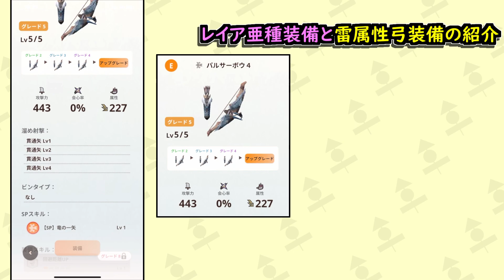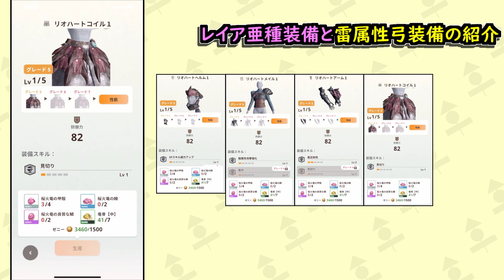【モンハンNOW】1本の矢が1000ダメージ！？強すぎる雷属性弓を紹介！！Part3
貫通弓LOVE
「胴装備はプケプケじゃなくてカ・ガチ装備ですウルトラミス」

招待コード: FN8WR3P9
「アプリインストールして、始める際にこのコードを入れていただくとチュートリアルが終わった際にアイテムが貰えます」

チャプター
0:00 OP
0:45 装備紹介
2:27 レイア亜種の装備紹介
4:27 リオレイア亜種「初見プレイ」
7:43 ED